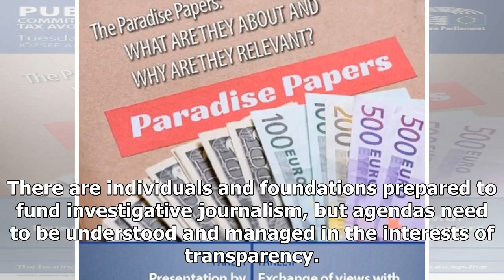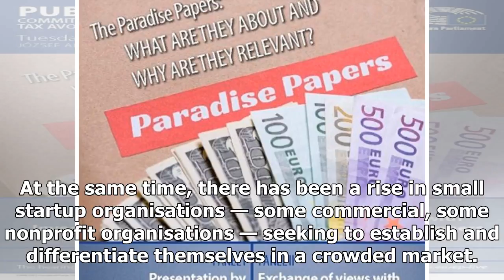Latest News 24/7 - The Paradise papers: the media of important cooperation organization for public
Latest News 24/7 - Latest News 24/7 - The Paradise papers: the media of important cooperation organization for public liability

Trust building between different organisations is essential. Collaborative initiatives often begin at newsroom level, where staff find the benefits of collaboration easier to identify than senior executives, who may be overly focused on exclusivity or other competitive factors. Each organisation has to take responsibility and legal advice within its own territories, but sometimes complex coordination on stories and embargoes has to be agreed. Confidentiality is crucial and needs to be supported ...